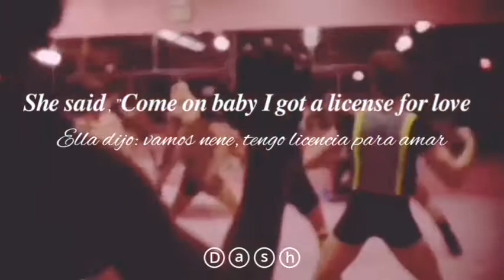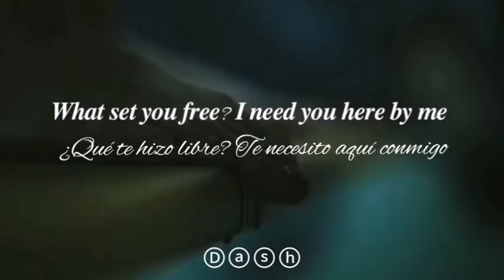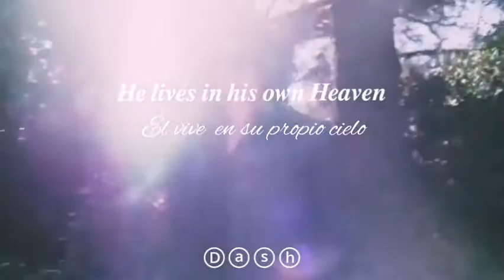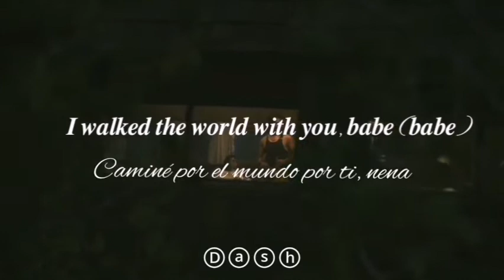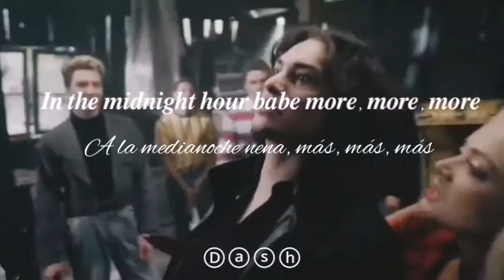Ella quiere más, más, más/ Billy Idol - Rebel Yell / Subtitulado Ingles y Español